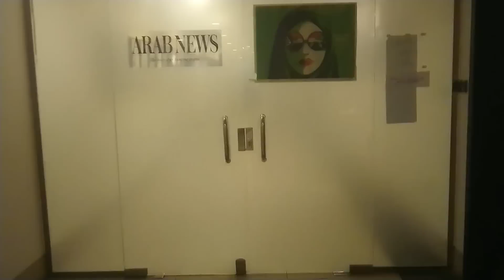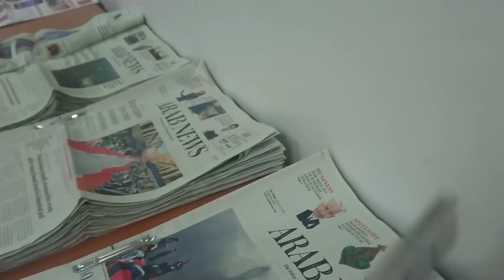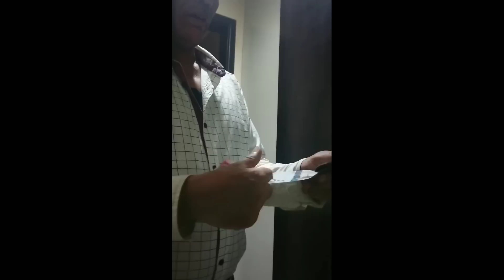TEMPAT KERJAKU DI ARAB SAUDI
Tempat kerjaku di arab saudi. Beginilah suasana tempat kerja saya di jeddah arab Saudi.